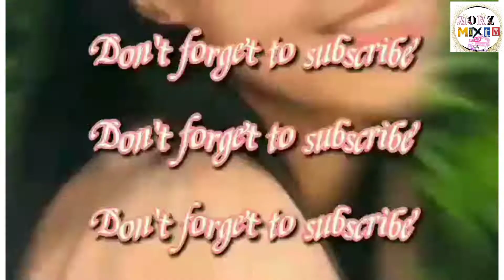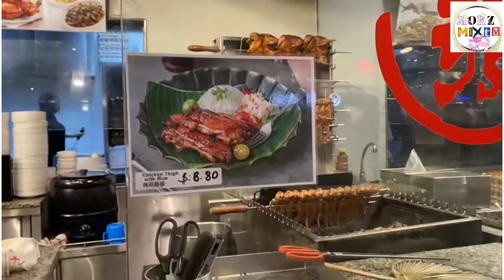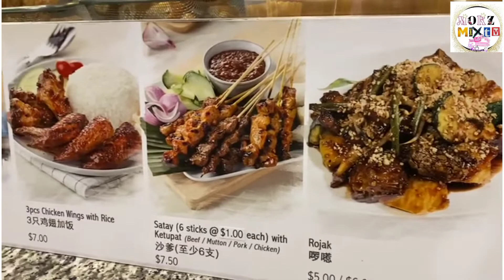Orchard||somerset trip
Walking night/Unwind / dinner with my friend @Singapore orchard